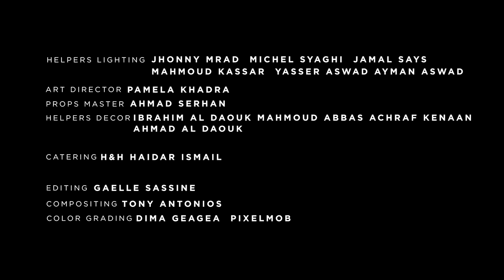Rahma Riad - Helo Hal Shuur [Official Music Video] (2023) / رحمة رياض - حلو هالشعور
Written By: Mohammed Al Jabbouri
Composed By: Ali Saber
Music Producer: Mohib Al Rawi
Directed By: Richa Sarkis

Lyrics | كلمات
حلو هالشعور انك تحب
 انك تحس
تعشگ شخص
طول الوكت بي تنخبص
حلو هالشعور شي مختلف
ماينوصف
تلگه عشك
تهتم له ويسد النقص
هسه ابتداء عمري الجديد
هسه ابتديت اني العمر
ماعندي قبلك ذكريات
 يمك بديت من الصفر
انا بصراحه تغيرت
 وبشكلي حيل اهتم صرت
بيا رجع نبض القلب
 من انت بيا تغازلت

وهذا الكلام من القــلـب
فدوة اقتـرب
انــت الهــوا
يعنـي اختنگ..من تبتعــد

وحالـة غـرام اني عشت
وتأكـــدت من نلتقـي
حتـى السمـا..تمطـر ورد

ربـي تـرى عوضنــي بيــك
لمـن اجيــت بدنيتــي
يعنـي اكتمل حلمـي الوحيد
وبحبك اختـم قصتّــي

يل بالـي بس بيــك انشغـل
وعن ضجـةً العالم فصـــل
حبـــك حبيبـي شگد حلــو
طلعنـي مـــن حالة ملل